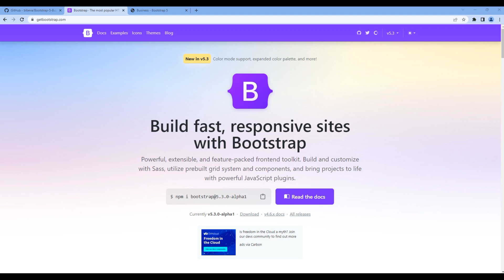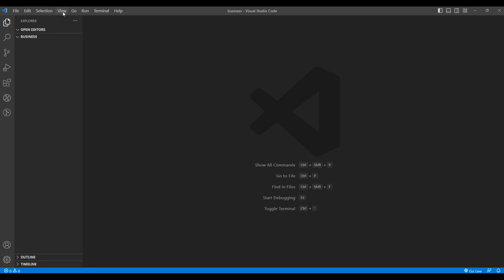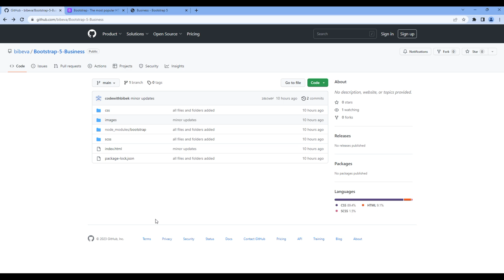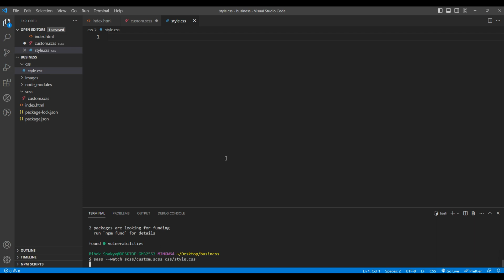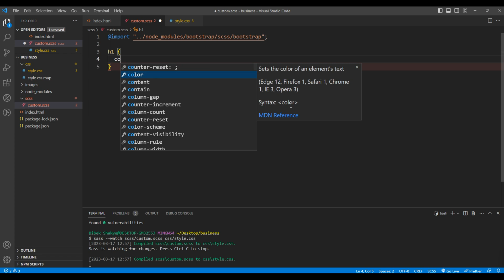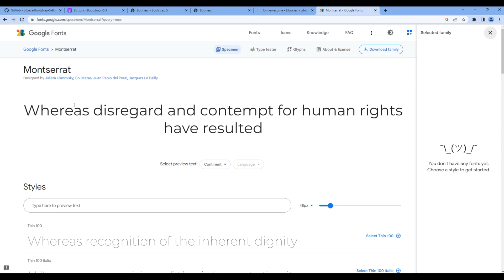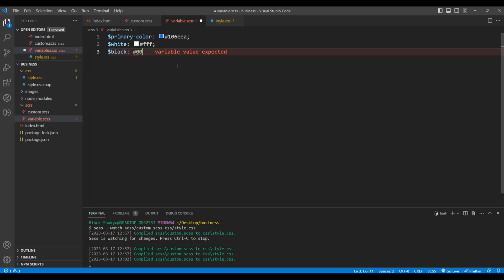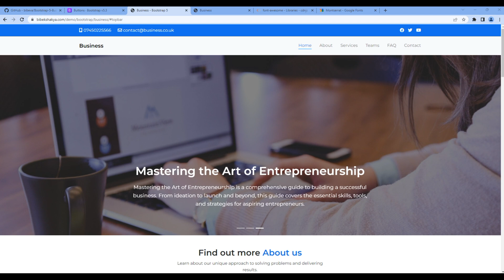Bootstrap 5 #1 - Create files, import font, icon, images and setup scss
Introduction:
Learn Bootstrap 5.3 with Real Project.
In this tutorial, we'll create necessary files and folders, import font awesome icon, google font, images and set up scss.